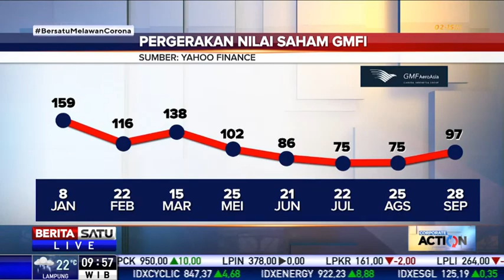Corporate Action: Prospek Bisnis Garuda Indonesia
Garuda Indonesia terus mengoptimalkan kinerjanya guna meningkatkan pertumbuhan prospektif bisnis perseroan. Lalu seperti apa langkah dan strategi yang akan dijalankan perseroan untuk mendongkrak kinerjanya? hal ini dibahas bersama Direktur Utama PT Garuda Indonesia (persero) Tbk, Irfan Setiaputra.